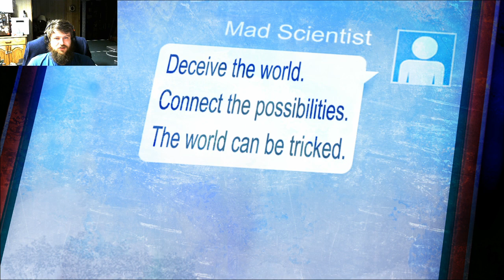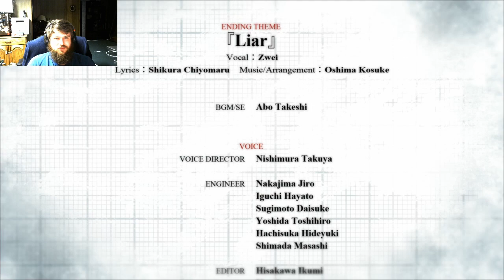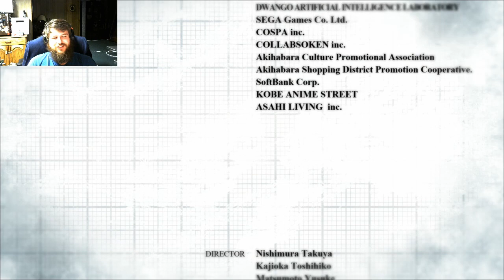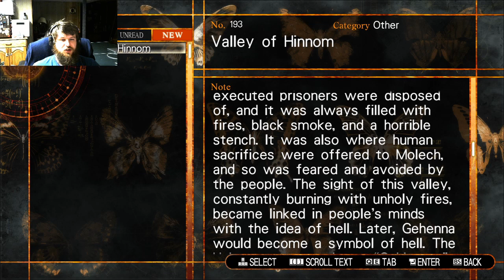Steins;Gate 0 - 15 - Deceive the World (Trigger Warnings in description)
[Trigger Warnings]
This game contains scenes of abuse against a minor, themes of rape, murder, and depictions of violence and gore. Please reach out to your local crisis centre if you are in any of these situations or want to talk to someone.

We deal with aftermath of having deleted the memories of our friend and realize there's something we needed to do, in the past.